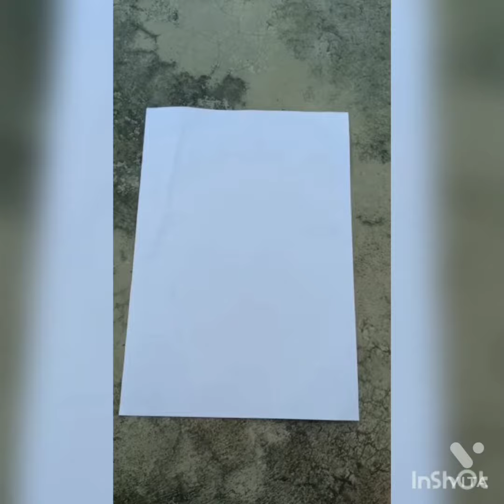how to make a paper box|easy paper box| easy paper craft|origami crafts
pls watch the vedio without skipping